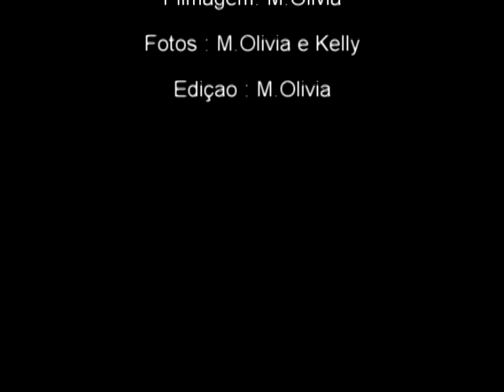Mini coelho Zap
O mini coelho da Karina, passeando em Araras